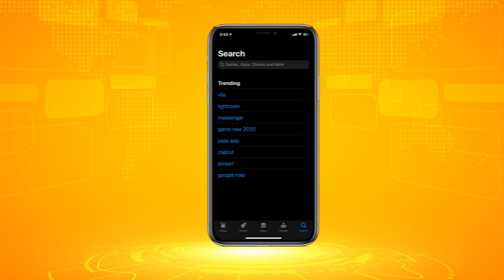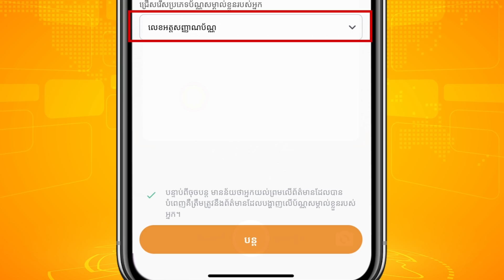The Hunt ល្បែងពិឃាត សម្រាយរឿង Movie Review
ឧប្ថម្ភដោយ True Money:
 “ដាក់ស្រួល ដកស្រួល ផ្ងើររហ័ស មិនគិតថ្លៃសេវា មានតែក្នុង True Money App តែមួយគត់”
1. ផ្ទេរប្រាក់ដោយឥតគិតថ្លៃជាមូយ True Money App
• ងាយៗដោយលោកអ្នកគ្រាន់តែ ទាញយកកម្មវិធី True Money ពី App Store ឬ Play Store និង បង្កើតគណនី ផ្ទាល់ខ្លួនរបស់លោកអ្នក
• បន្ទាប់មកអ្វីដែលលោកអ្នកត្រូវការនោះគឺ លេខទូរសព្ទ័ អ្នកទទួលជាការស្រេច
2. ទាញយក True Money App ឥលូវនេះ ដើម្បីទទួលបានការផ្តល់ជូនពិសេស
• ទទួលមាន $1 សំរាប់ការបញ្ចូលកាតទូរសព្ទ័ បន្ទាប់ពីការចុះ ឈ្មោះ និង លេខទូរសព្ទ័
• ទទួលបាន $1 បន្ថែមទៀត ដោយលោកអ្នកគ្រាន់តែ បញ្ចូលរូបថតអត្តសញ្ញាណបណ្ណ័របស់លោកអ្នក
• ចុះឈ្មោះស្រួល ទទួលបាន $2 ស្រួលៗ

ខ្ញុំបាទ អាន ពិទូ (An Pitou) អ្នក សម្រាយរឿង សូមថ្លែងអំណរគុណបងប្អូនទាំងអស់គ្នាអស់ពីបេះដូងចំពោះការគាំទ្រការ សម្រាយសាច់រឿង របស់ខ្ញុំ។